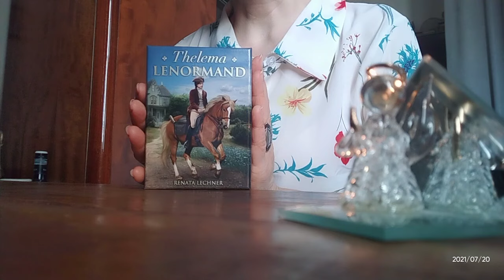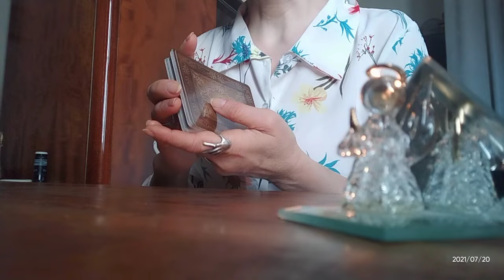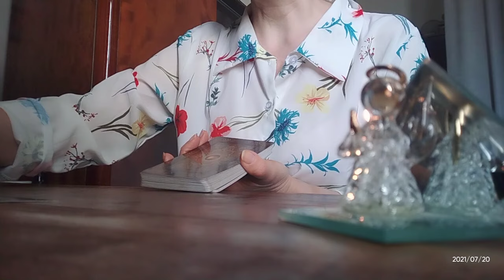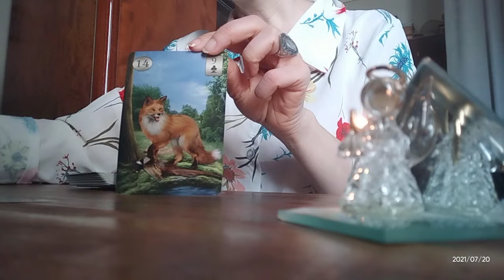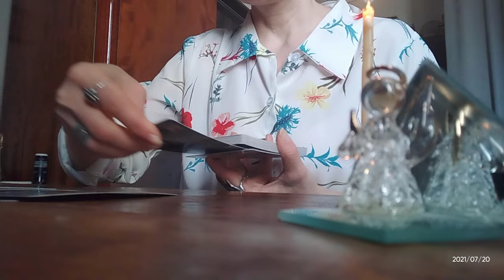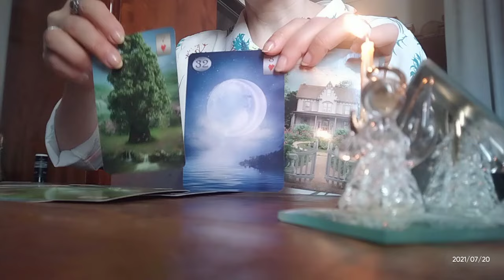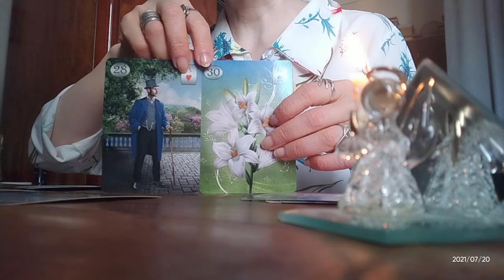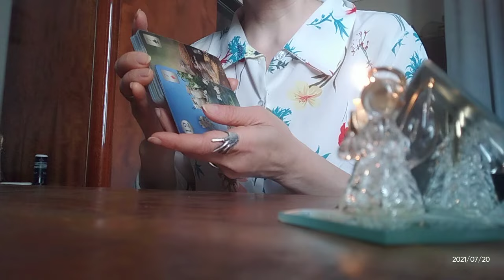დღის პროგნოზი ორაკულისაგან + იღბლიანი არკანებით!🃏🃏🃏🤗😊